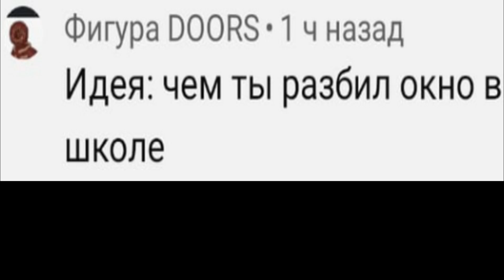Чем ты разбил окно в школе ...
не разбивал я окно братаны!